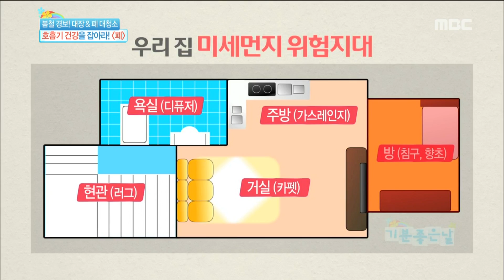[Happyday] Fine dust danger zone to my house 우리집 '미세먼지 위험지대' 확인하기! [기분 좋은 날] 20160317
Fine dust danger zone to my house 우리집 '미세먼지 위험지대' 확인하기!